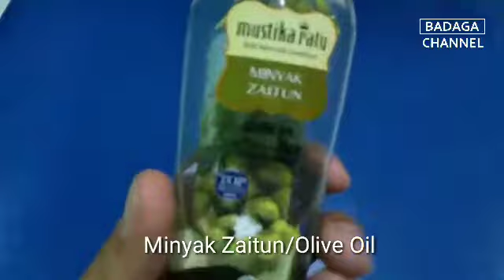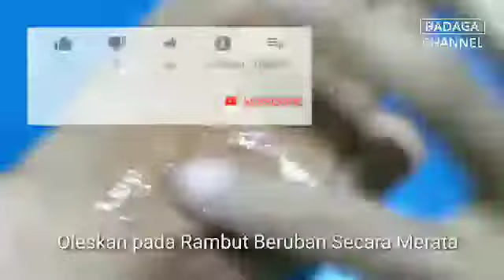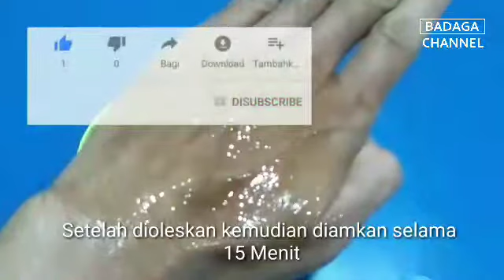Rambut Uban Kembali Hitam dan PANJANG Dengan BAHAN ALAMI Ini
Terima kasih...

Informasi yang diberikan pada saluran ini dan video nya adalah untuk tujuan umum saja dan tidak boleh dianggap sebagai nasihat profesional, kami bukan profesional berlisensi atau praktisi medis, jadi selalu berkonsultasi dengan konsultan profesional anda atau dokter jika anda membutuhkan, video ini hanya untuk informasi tujuan umum dan berdasarkan pengalaman kami sendiri, pemirsa harus menggunakan informasi ini dengan resiko sendiri, saluran ini tidak bertanggung jawab atas bahaya efek samping Penyakit, atau masalah kesehatan atau perawatan kulit apapun yang disebabkan karena penggunaan konten kami atau apapun yang terkait dengan video ini.